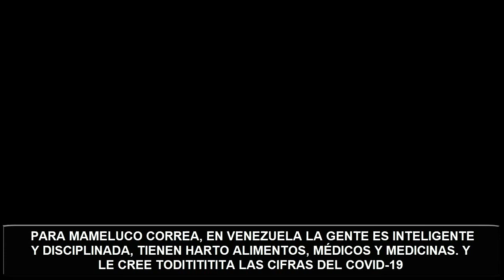El Mameluco Rafael Correa en su desvarío mental, dice q Venezuela es el q mejor enfrenta COVID-19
El Mameluco Rafael Correa en su desvarío mental, dice q Venezuela es el q mejor enfrenta COVID-19 🚫 ESTE VIDEO NO ES APTO PARA BORREGOS TROLLS PAGADOS POR CORREA